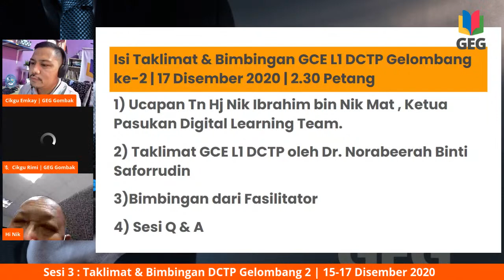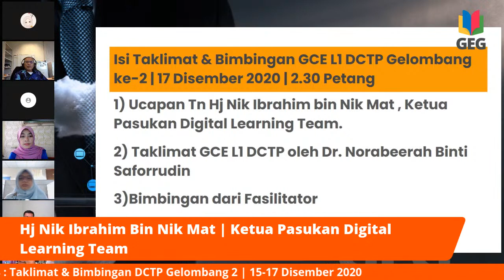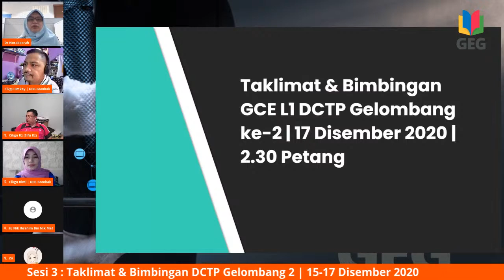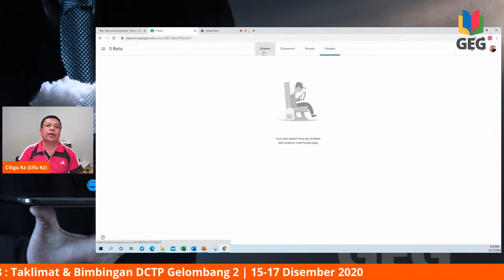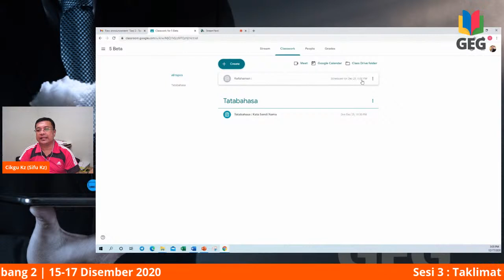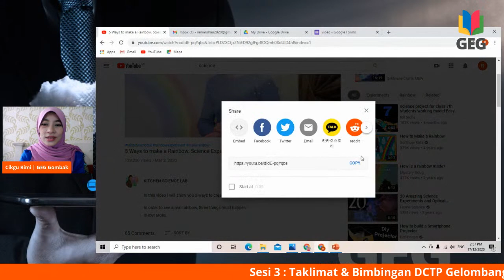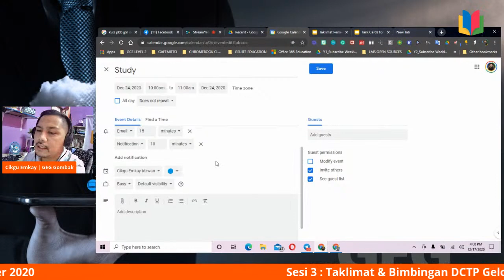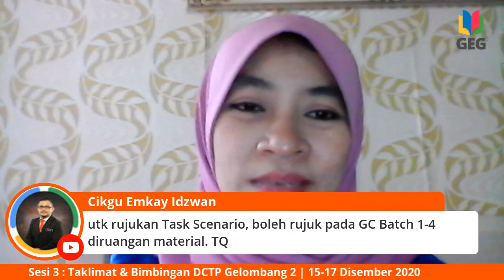Sesi 3 : Taklimat & Bimbingan DCTP Gelombang 2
Sesi 3 : Bimbingan  DCTP Gelombang Ke-2